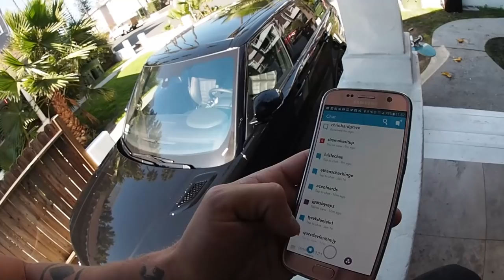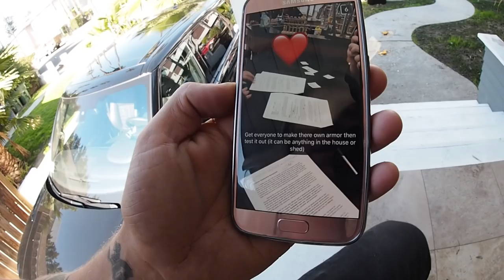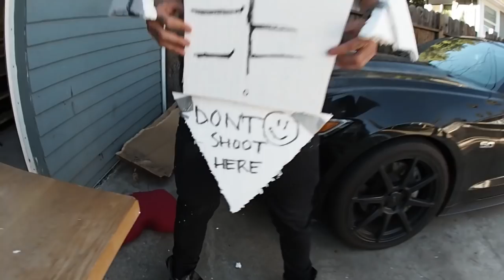Homemade Armor VS Pressure Cannon! - You Say We Do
Instagram: jukkadudeson, jarppidudeson, hpdudeson, jarnodudeson

We had such a great day with Garret Ginner! We play "You Say We Do!" and had Garret doing skateboard tricks and making homemade armor! Watch the vlog to see if the Armor holds up against the powerful Pressure Cannon!